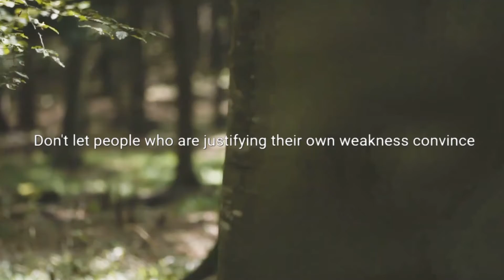Motivational Video - Self Disciple Is Essential To Your Success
Self discipline is one of the essential keys to your success. You must stay on track and take the actions necessary to achieve your goal.